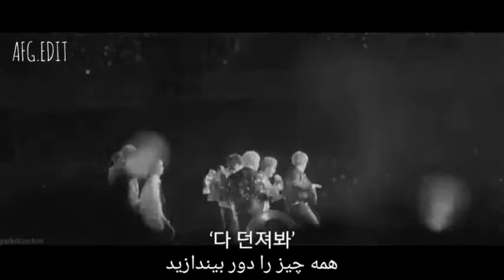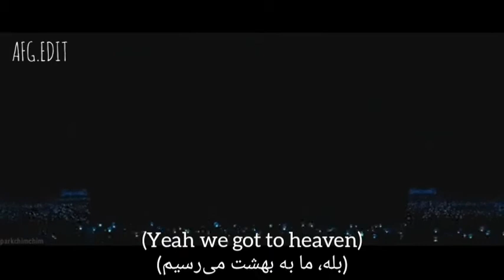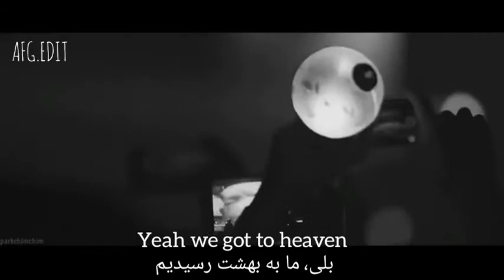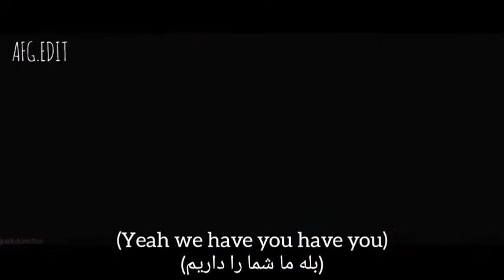ترجمه آهنگ bulletproof از گروه بی تی اس bulletproof song by BTS with bts beautiful video